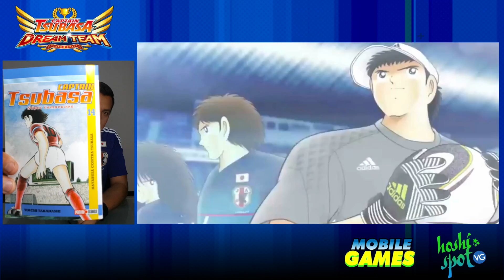Cuál es mejor Samurai Blue #2 - Captain Tsubasa Dream Team Global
Nuevo video de análisis Cuál es mejor. Revisamos Los jugadores de Samurai Blue  y hacemos recomendaciones sobre como mejorar al que tienes o qué hacer si no tienes a las mejores versiones de estos.

DOCUMENTO CON LOS PARÁMETROS (Actualizado 1 abril 2018)
ISSUU you publish